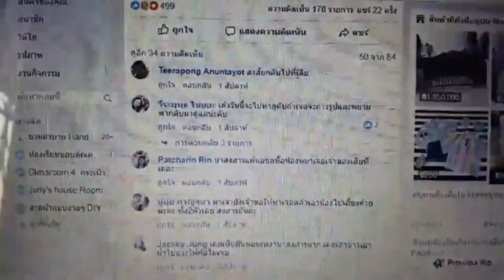สุดสะเทือนใจ!คนแห่แชร์ภาพสุนัขนั่งรอเจ้าของริมถนนน่านกว่า 4 เดือนไม่ยอมไปไหน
21/03/2019 สุดสะเทือนใจ!คนแห่แชร์ภาพสุนัขนั่งรอเจ้าของริมถนนน่านกว่า 4 เดือนไม่ยอมไปไหน

น่าน – โลกโซเชียลฯแห่แชร์ตามหาเจ้าของ..หลังสาวโพสต์ภาพเจ้าสุนัขขนขาว นั่งรอ-นอนรอเจ้าของ อยู่ข้างถนนสายน่าน-แม่จริม นานกว่า 4 เดือนไม่ยอมไปไหน พาไปบ้านแล้วยังหนีกลับมารอต่ออีก